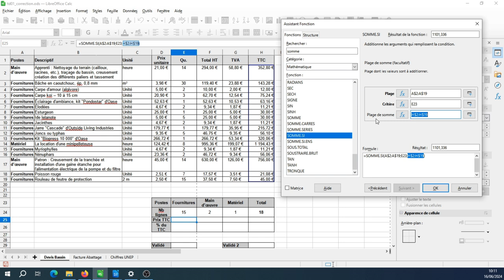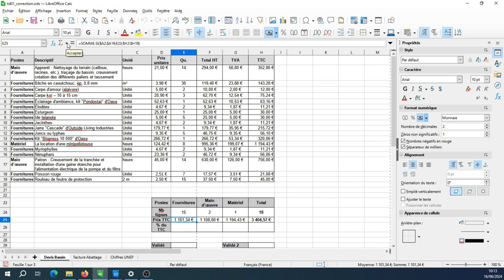Tuto vidéo : Utiliser la fonction SOMME.SI dans LibreOffice Calc 7.6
Points à retenir :
- Plage : où je cherche
- Critère : ce que je cherche
- Plage Somme : ce que j'additionne
- Syntaxe : SOMME.SI(Plage;Critère;PlageSomme)